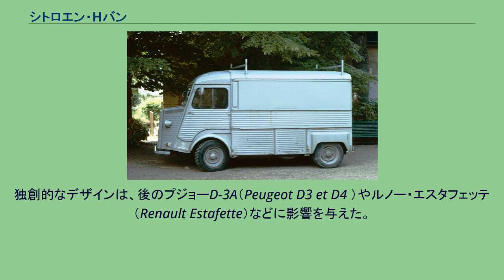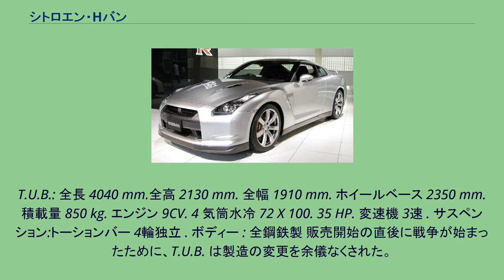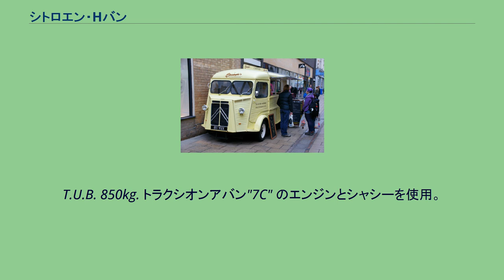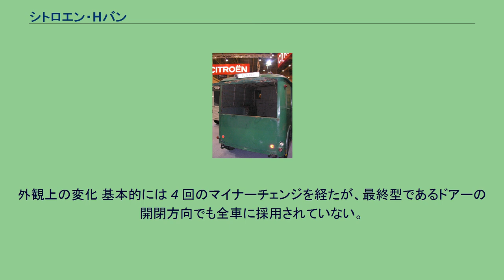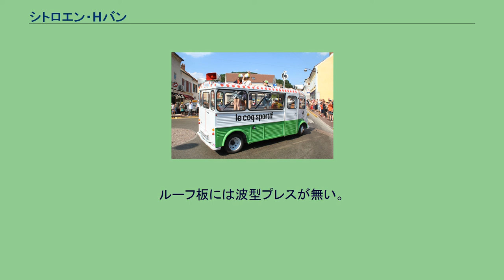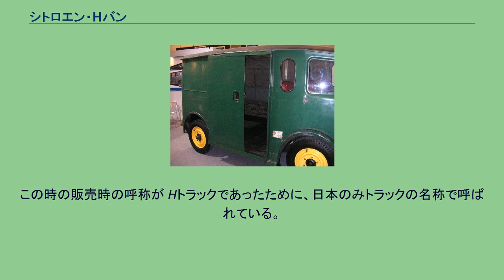シトロエン・Hバン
タイプ HY サイドビュー 標準ホイールベース車 Hバン（Type H ）は、フランスの自動車メーカー、シトロエンが1947年から1981年まで製造販売していた貨物自動車である。
大部分が標準仕様車であるが、少量の注文生産による多数のバリエーションがある。
無蓋車バージョン、荷物室を延長したバージョン、さらには小型バスまでバリエーションは多岐にわたる。
モノコックボディーやキャブオーバー型のデザイン、前輪駆動による低床式、車体側面にあるスライディングドアーが特徴的。
独創的なデザインは、後のプジョーD-3A（Peugeot D3 et D4 ）やルノー・エスタフェッテ（Renault Estafette）などに影響を与えた。
1947年にシトロエンが戦後最初に登場させた自動車である。
本車の前身は戦争時の軍用車である T.U.B. の市販商用車であり、低床式の側面スライディングドアーが最大の有効スペースを提供する理想の多用途商用車である。
基本的にはトラクシオンアバンのエンジンとシャシーを使用している。
車体の外板は鉄製波板で補強した実用本位のもので、 1948 年に発表された2CVの1年前である点からも重複して開発されていた筈である。
資本参加しているフィアットとの共同生産車であるC35に席を譲り、1981年12月15日、製造を終了した。
この特異なデザインの前輪駆動の貨物車のコンセプトは、現在のシトロエン・ファーゴンバンなどに受け継がれている。
ミシュランの時代の最初の車 T.U.B.の運転席 キャブオーバー型の貨物車 それまでの配達用の貨物車は、乗用車と同じくボンネットが運転席の前にあったが、新開発の車ではエンジンをまたいだ形で運転席が前進したキャブオーバー型の前輪駆動車であった。
この荷室を自由に設計できる形は 世界で初めての画期的なものであった。
T.U.B.: 全長 4040 mm.全高 2130 mm. 全幅 1910 mm. ホイールベース 2350 mm. 積載量 850 kg. エンジン 9CV. 4 気筒水冷 72 X 100. 35 HP. 変速機 3速 . サスペンション:トーションバー 4輪独立 . ボディー : 全鋼鉄製 販売開始の直後に戦争が始まったために、T.U.B. は製造の変更を余儀なくされた。
鋼鉄製ボディーは車体後半を材料の節約と軽量化の必要性から、骨組みを残して後部側面上部と屋根部分をレーヨン製のカンバス地に変更した軍事仕様になった。
T.U.B. 850kg. トラクシオンアバン"7C" のエンジンとシャシーを使用。
T.U.B. 1200kg. トラクシオンアバン"11" のエンジンとシャシーを使用。
後の T.U.C. 1939 年 4月より生産開始。
　247 台生産。
1940 年には主として軍用救急車 824 台。
軍用無線通信車 24 台。
その他 21 台。
1941 年に T.U.C. 313 台を含む 631 台。
　合計 1747 台生産された。
これらの車は直ぐに "Tube" と呼ばれるようになったが、市場には出て来なかったのは上記のように軍用車に変更されていたからである。
戦後、Type H の プロトタイプとなった。
ガソリン・ディーゼル仕様 当初、エンジンはトラクシオン・アバンのものがそのまま使用された。
Hの商用車。
前窓が二分割された初期のタイプ。
ボディーは基本的にはバンタイプと無蓋のピックアップになるが、受注生産で無数の形状が存在する。
しかし、それはあくまで荷室部分の変化にとどまる事がほとんど。
外観上の変化 基本的には 4 回のマイナーチェンジを経たが、最終型であるドアーの開閉方向でも全車に採用されていない。
合計2回輸入されている。
1回目は1967年 - 1968年に関西日仏自動車により100台とされる。
当時作られた日本語カタログには貨物自動車として 2CV :AZU . AK . とともにHと記載されている。
写真から 1968年以前型の前ドアは後ろ開き、右側スライディングドア、リヤーフェンダーは円形である。
ルーフ板には波型プレスが無い。
2回目は 1974年 - 1975年で、詳細は西武自販の記録によると前年モデルチェンジした、前ヒンジ、両側スライディングドア仕様である。
東京三菱ふそうと西武自動車販売とで 100台を輸入販売した。
予定では三菱ふそうが80台、西武自販が20台の予定であったが結果は西武自販が 25台販売し...